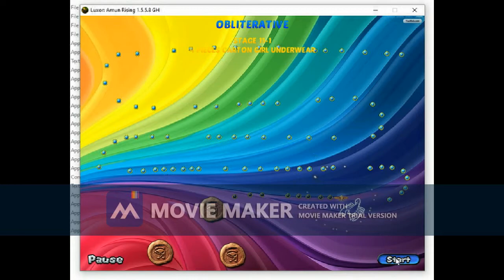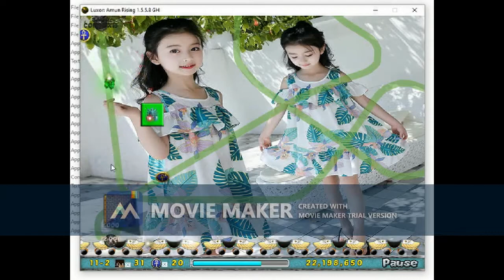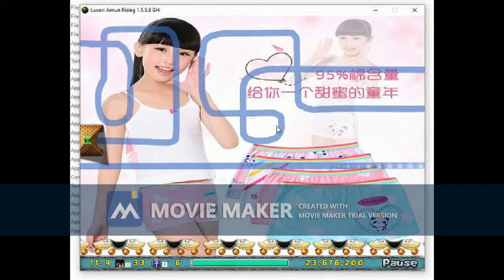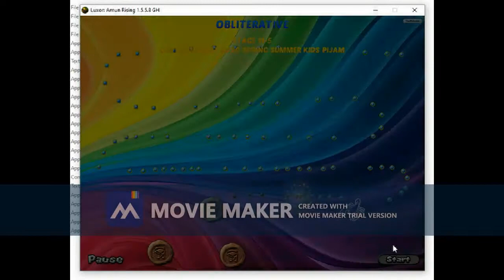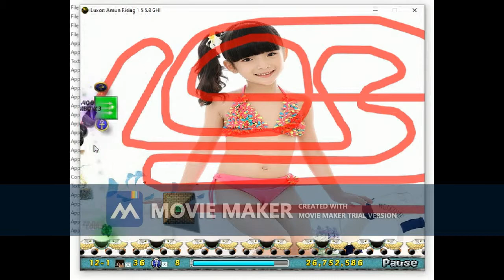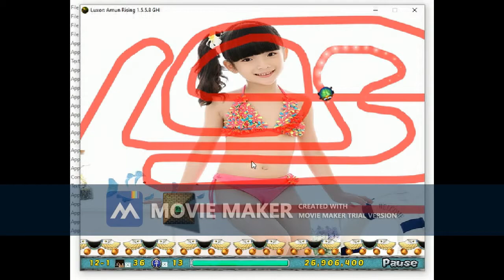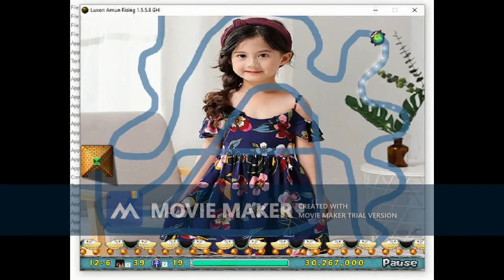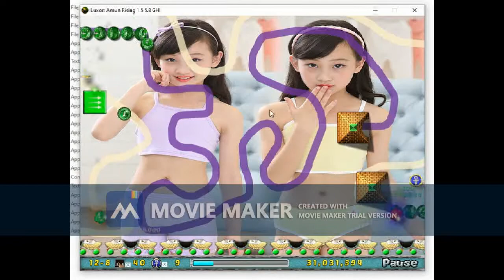Luxor Wives 2 (Adventure Mode) Part 5/6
Episode 2

CV: 5E331C27
Game: Repeat Mode
Score 43,887,600